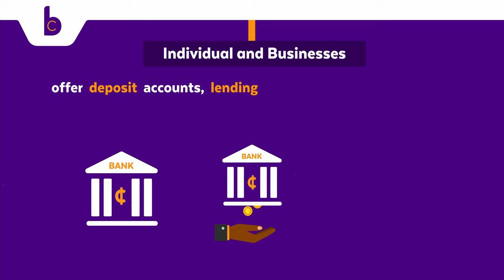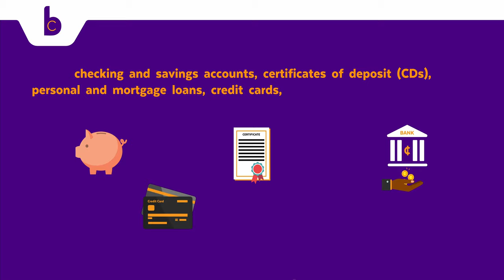BANKING IN GHANA - CENTRAL BANK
Banking in Ghana explains how banking in Ghana works, the various facets that support the banking system, the flaws and strengths in it and how citizens in Ghana can benefit from various aspects of the financial system.

Director: Yehoda Adukwei Hammond (IG :@_ado.hey)
D.O.P: James Lakai (IG :@jmlarks) and DelasiAfrica (IG :@delasiafrica)
Editor: Kendrick Carrey (IG :@ken_stacks1)

Producer: Michael Nii Dodoo Darku (IG :@realmichaeldarku)